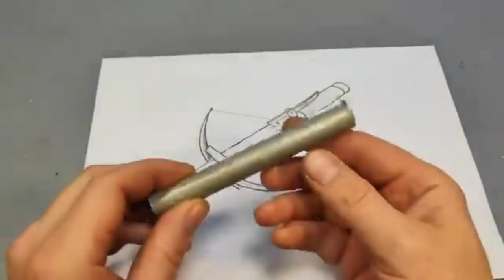Mini Crossbow | Crossbow Homemade - crossbow hunting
Shooting Toy Stainless Steel Mini Crossbow Outdoor Pocket Shooting Practice Hunting Tool Gift Including Installation Tools Fire 4MM Arrow and 4MM ...1/6 Set Arrows for Walking Dead Daryl Dixon Soldiers Costume crossbow